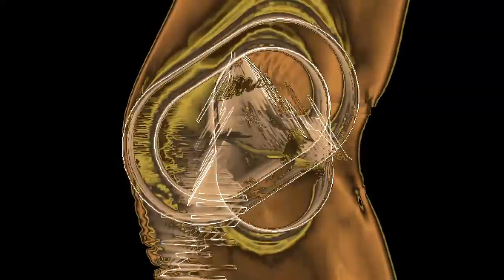Tajemnica (Mystery) voice my dog Harnaś MXM IE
MUSIC IS MY PASSION!
This is the most effective way to calm, organize our interior (psyche). With the expanding horizons of our imagination, the mind is freed from the control of toxic emotions, consequently, optimize the work of your own brain.
M.W.S. MXM  / composer, arranger (electronic music jazz), clinical psychologist, music therapist/

MUZYKA JEST MOJĄ PASJĄ !
To najskuteczniejszy sposób na wyciszenie, uporządkowanie naszego wnętrza (psyche). Dzięki niej poszerzamy horyzonty naszej wyobraźni, uwalniamy umysł spod kontroli toksycznych emocji, w konsekwencji, optymalizujemy pracę własnego mózgu.
M.W.S. MXM  / kompozytor, aranżer (muzyka elektroniczna  jazz), psycholog kliniczny, muzykoterapeuta